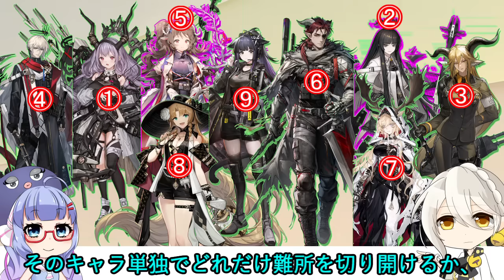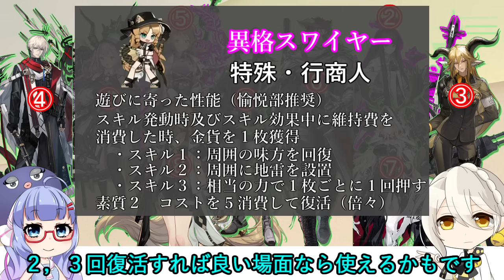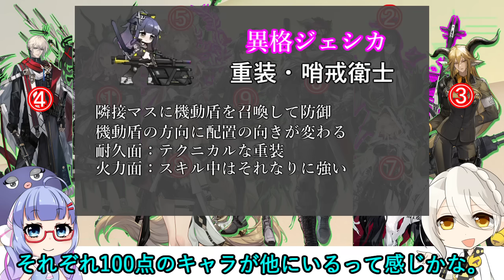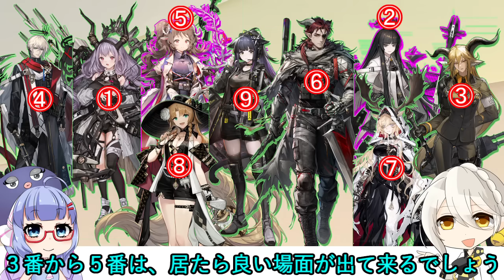【ガチャ】半年計画のためのキャラ紹介2023.12月版※ﾈﾀﾊﾞﾚ有【アークナイツ/ARKNIGHTS/明日方舟】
お財布に優しい

目次
0:00　はじめに
1:40　①ティフォン
2:24　②ヴィルトゥオーサ
3:25　③デーゲンブレヒャー
4:07　④聖約イグゼキュター
4:47　⑤異格エイヤフィヤトラ
5:25　⑥ヘドリー
6:13　⑦ヴィヴィアナ
6:50　⑧異格スワイヤー
9:37　⑨異格ジェシカ
10:59　まとめ

翻訳は通称黒wikiを参照しています。

伊織弓鶴立ち絵素材　さばとら氏

音街ウナ立ち絵素材　螺李華氏